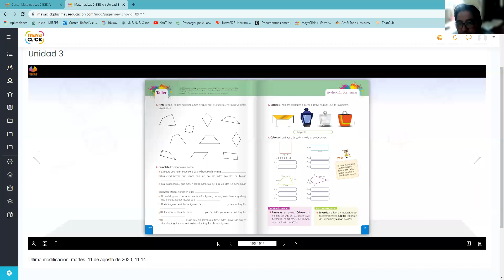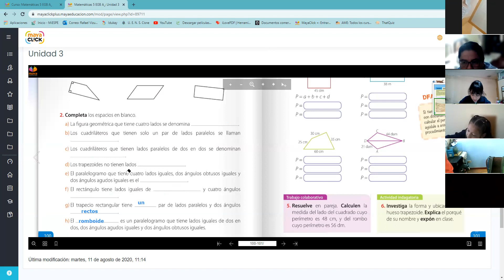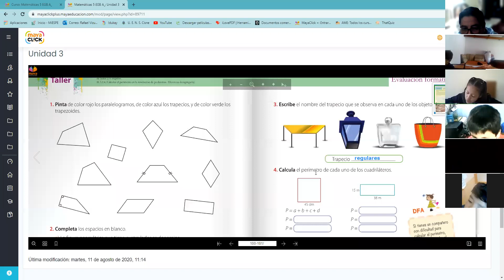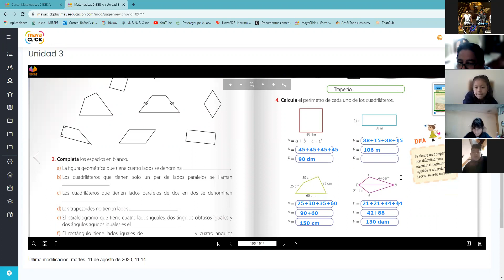5EGB A DES HUMANO RAFAEL 24ENE2022